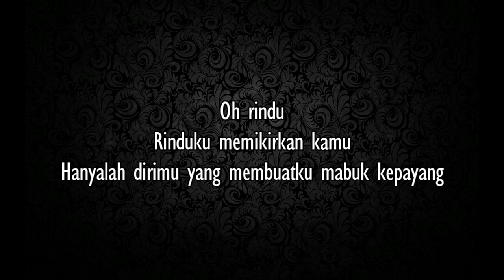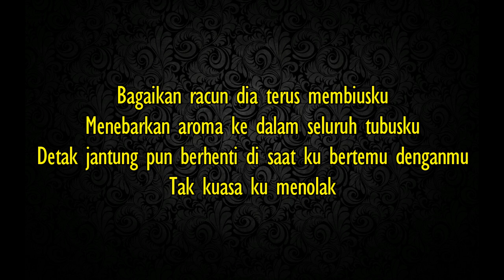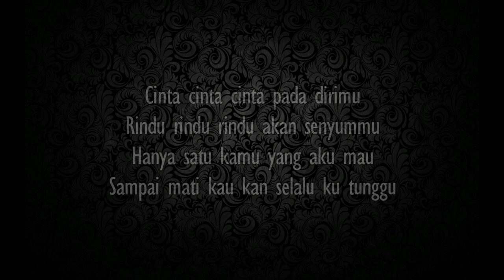Ungu - Mabuk Kepayang (lirik)